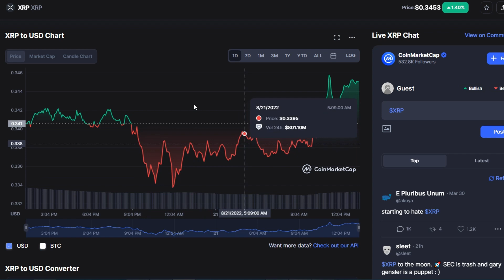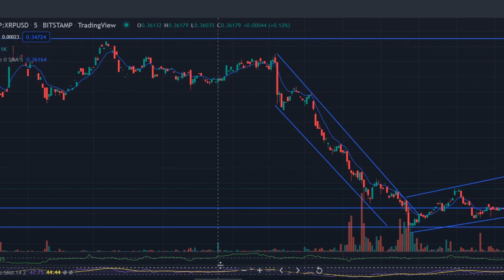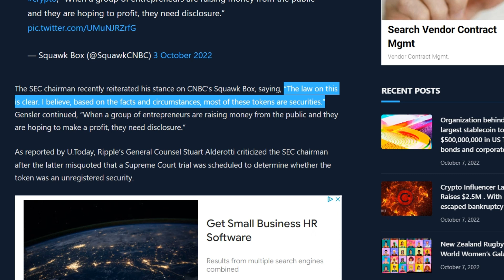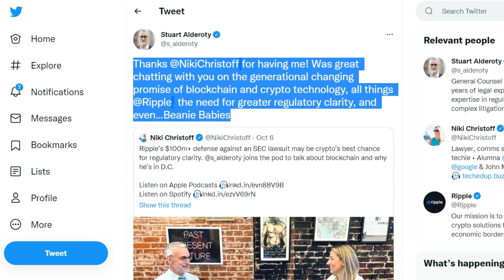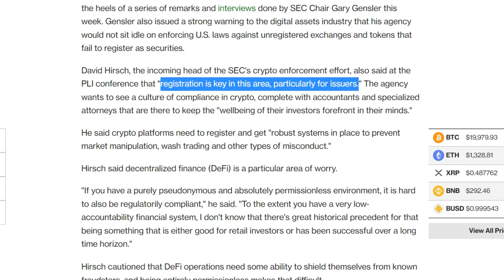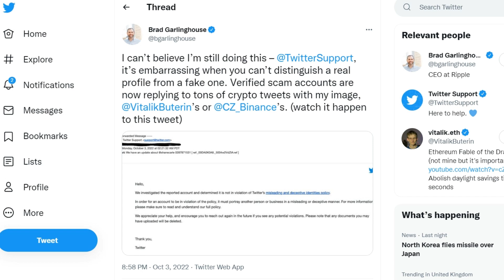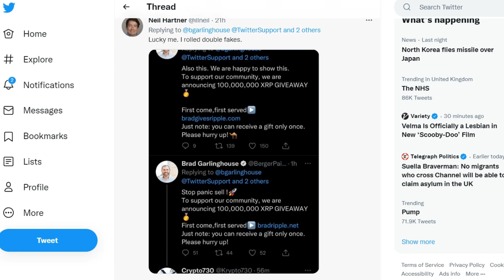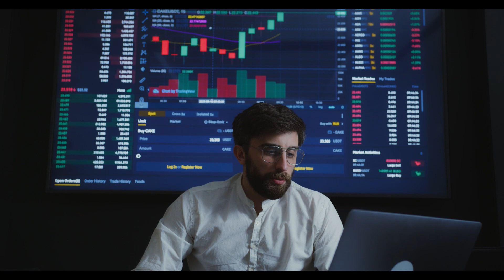Victory Ripple XRP Over SEC Will Cause An Explosion Entire Cryptocurrency! 🚨